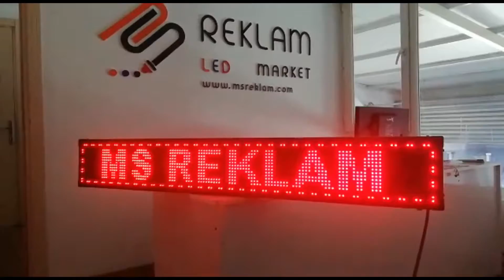16x128 Led Tabela - Kayan Yazı - Işıklı Tabela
16 Serisi Led Tabelamız 4 Panelden oluşmaktadır. İçerisinde TF-S6u kontrol kartı kullanılmıştır ve 20A trafo kullanılmaktadır. Ürün stoktan aynı gün kargo yapılmakta olup adresinize teslim edilmektedir.